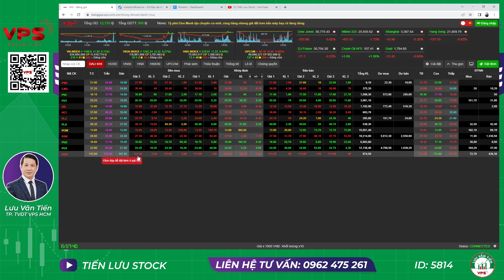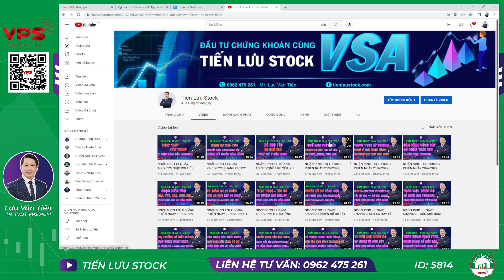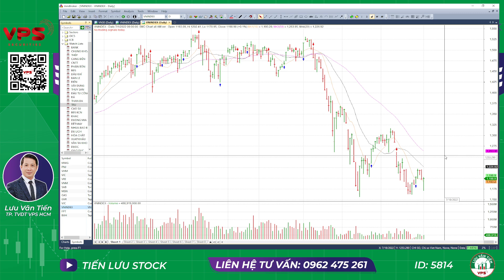NHẬN ĐỊNH THỊ TRƯỜNG TỪ 4/7 ĐẾN 8/7/2022| CHỌN CỔ PHIẾU NÀO, SAU PHIÊN THỊ TRƯỜNG TEST CUNG?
NHẬN ĐỊNH THỊ TRƯỜNG TỪ 4/7 ĐẾN 8/7/2022
CHỌN CỔ PHIẾU NÀO, SAU PHIÊN THỊ TRƯỜNG TEST CUNG?
- Hỗ trợ:
nhận định thị trường phiên ngày 4/7/2022, nhận định thị trường từ ngày 4/7/2022 dến 8/7/2022,